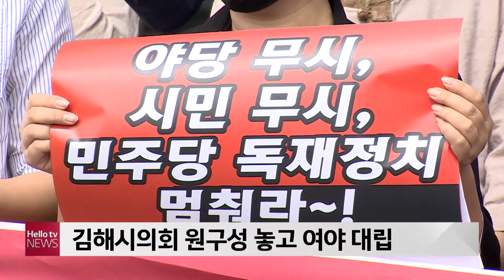김해시의회 의장단 구성 놓고 여야 대립…통합당 '의사 일정 거부'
김해시의회 의장단 구성을 놓고
여야 간 의견 대립이 계속되고 있습니다.